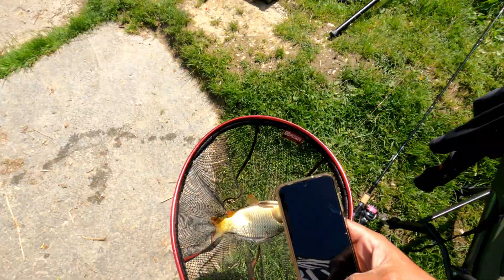Zmieniam przynęty aż trafie w smak. Co tym razem ??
Wykorzystując wolny poniedziałek wybrałem się nad nową wodę. Na miejscu okazało się że wszystkie miejsca są zajęte i musiałem brać co było. Zostało mi miejsce na betonikach na których prawdopodobnie nikt nie chciał usiąść. Woda dosyć duża i nieznajoma. Pierwsze godziny łowienia studnia, ani jednego brania. Trzeba było kombinować, klip na kołowrotku, częste przerzucanie zestawu i ciągła zmiana przynęt. Udało się ... w końcu trafiłem w smak który im odpowiadał. Ryby rozkręciły się na całego pobierając tylko i wyłącznie tą jedyną kuleczkę.